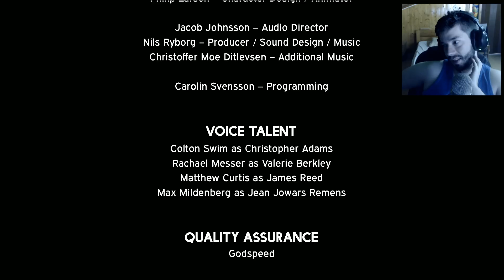STAIRS Gameplay - Walkthrough Parte 8 "FINAL Jornalista Safado" (Série em Português) 2015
STAIRS Série Gravada em Português (Vou jogar às cegas)

História
STAIRS é um jogo de terror em primeira pessoa, de suspense e inspirado em factos reais, facto que leva os jogadores através das histórias de três pessoas desaparecidas, Christopher Adams é a personagem que nós controlamos e é um jornalista decidido a encontrar uma boa história.

Eu adoro-te.